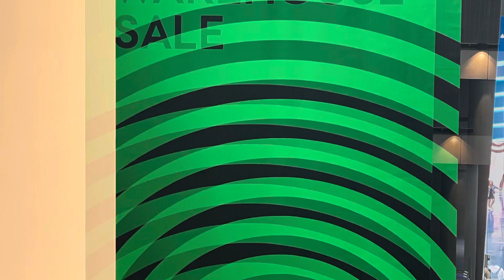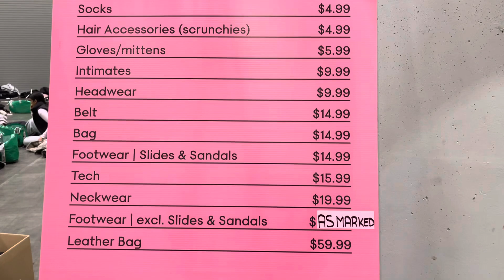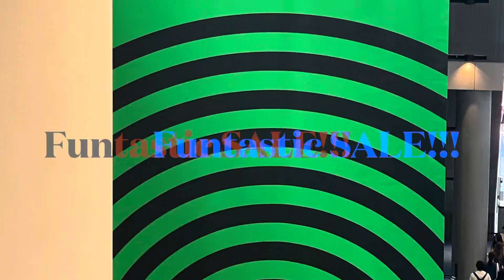ARITZIA WAREHOUSE SALE!💚2023!!50-70% OFF!!WOW!🩷LUV U ARITZIA!!👡👗👒👕🧢👖🕺1st Day!!!!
💚BARBIEROCKS🩷

Come with me and Let’s Rock n Roll to the EXCITING SUMMER 2023 💜
          💛ARITZIA WAREHOUSE SALE!!!🩵

It was the very 1st day of the SALE!!👏🏻🫶🏻

and BUY us some FASHION! ❤️❤️

IN BEAUTIFUL VANCOUVER! 🌼

WOW oh WOW!!🍭  and YES there was a DJ that pounded out the HITS! 🎸🎼🎤!!!
A GREAT PARTY!!🕺🎤💃🏻

GREAT DEALS!!!  👗👕👠👖🧥👒🧢🩳👠👡

Fashion~Style~at Great Prices!

This video was made for Adults and not recommended for Children. Thank you.